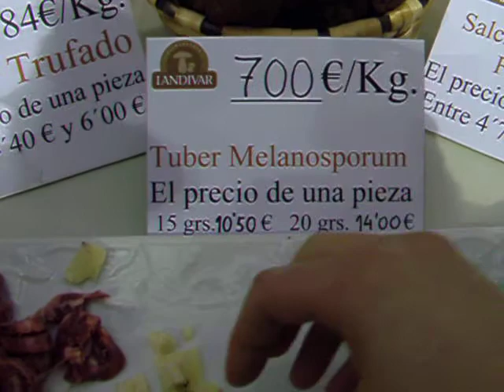Casa Rural Urbasa Urederra Nº 465 Queso y Salchichón Trufado 2 LANDIVAR Feria de la Trufa Estella Lizarra, Museo Trufa Metauten 40 -30031